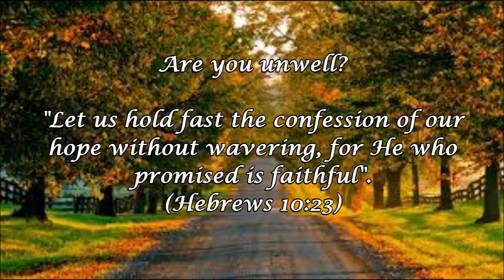Healed of severe diabetes!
Peter's diabetes was at a blood sugar level of 24 (6-8 is normal). It was so high that he was in danger of going into a coma. His feet had gone numb from lack of blood circulation. For 10 years he basically sat around unable to work because of the fatigue. He was in danger of going blind, his eye sight was very impaired. In 2015 he was prayed for,  he felt the power of the Lord Jesus Christ. Since then his blood sugar level dropped to 9, his feet have feeling, and his eye sight is completely restored. He also suffered from significant hearing loss due to his tinnitus being so loud. He can now hear a whisper from a distance. Glory to God.
Mark Hemans
Encounter Ministries